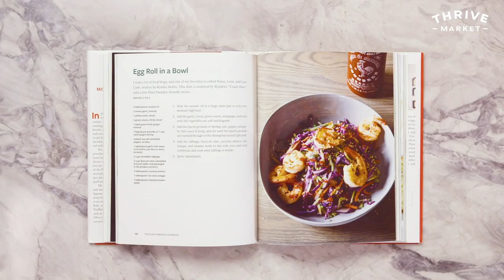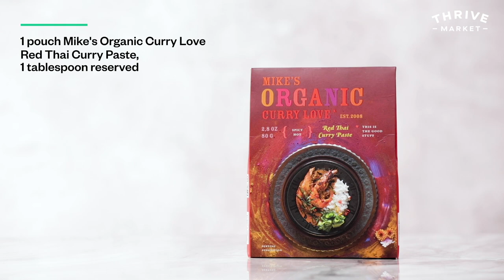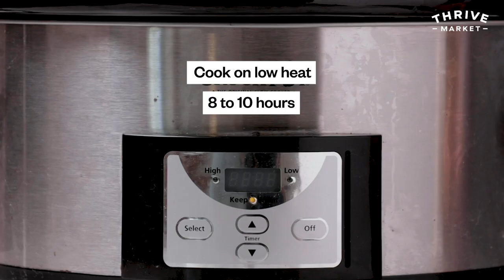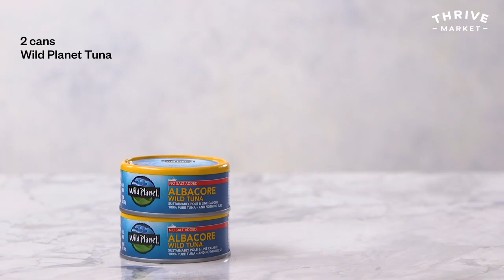10 Easy Whole30-Compliant Dinner Recipes | Thrive Market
Looking for Whole30 dinner inspiration? Check out our 10 favorite dinner recipes in the video above.  All are easy, compliant, and delicious!

Recipes include:
Chicken Tsukane Meatballs
Egg Roll in a Bowl
Chicken Satay
Loco Moco
Seafood Chowder
Sweet Potato Hash
Slow Cooker Carnitas
Shakshuka
Canned Tuna Larb
DIY Turkey Patities

Thrive Market is on a mission to make healthy living accessible for every American family.